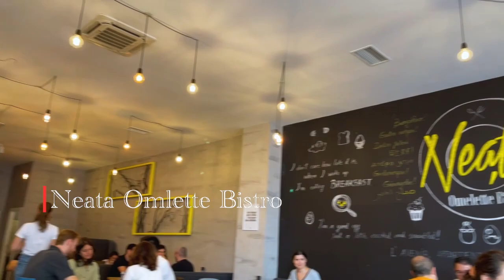What to see in Timisoara, Romania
48 Hours in the lovely town of Timisoara, Romania 🤍

Hi there! My name is Anna and for the last couple of years I have created visual diaries of all my travels around Europe in search for great coffee, cozy places, delicious foods and off the beaten path attractions. And I want to share them with all of you. All of my experiences and adventures – curated from my experience and honest personal reviews.

I strongly believe that experiencing a city does not lie in checking off attractions, but in feeling the vibe of the city wandering through their unpopular streets, seeing the locals go about their day and eating alongside them in their local places.

And with these goals in mind, I wanted to create off the beaten path travel itineraries for other like-minded travelers to have as guides -- so that you don't experience the hassle of researching and compiling information and so that you have every information in just one place on your phone.

I would love to hear your feedback and it would greatly help me on my journey to providing useful and requested information on off the beaten path spots in Europe. :)